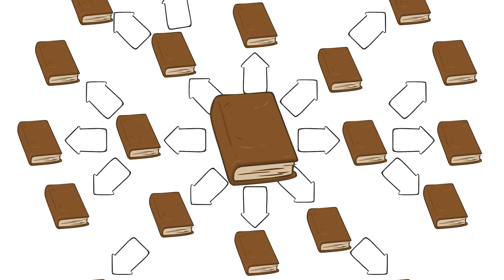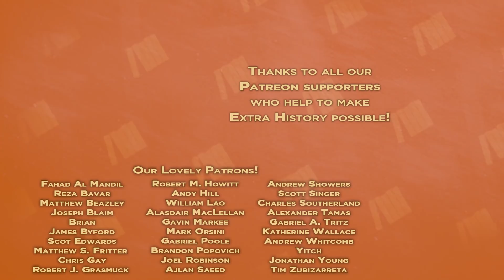The Empire of Mali - Lies - Extra History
History, and the past, can be two different concepts. Is Mansa Musa REALLY that wealthy? Did his son really die of "sleeping sickness"? It's time for Lies, featuring Robert Rath, Jac Kjellberg, and James Portnow!

*Miss an episode in our Empire of Mali Series?*

Hosts & Writers: Jac Kjellberg, Robert Rath & James Portnow